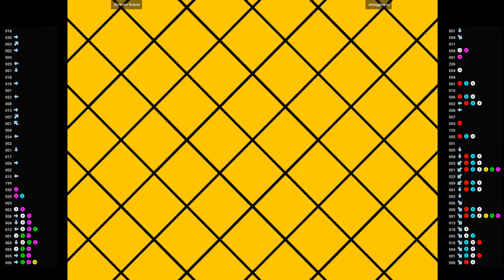CVS2 🕹 Rickson Gracie VS smugginyou